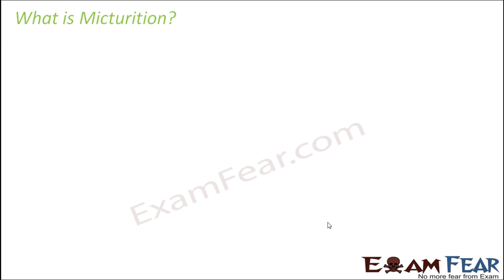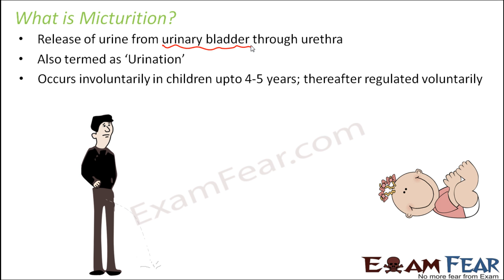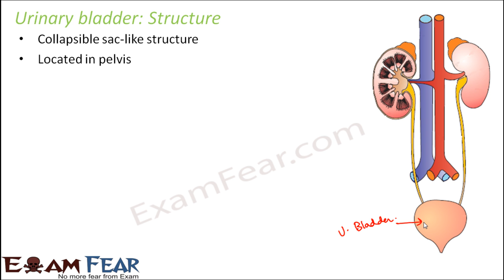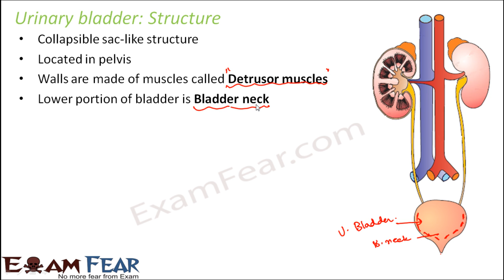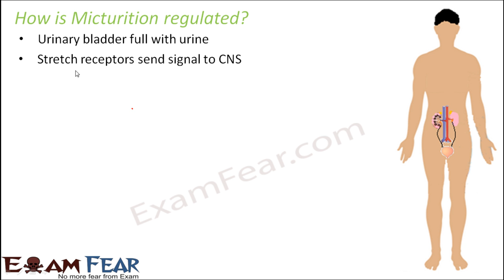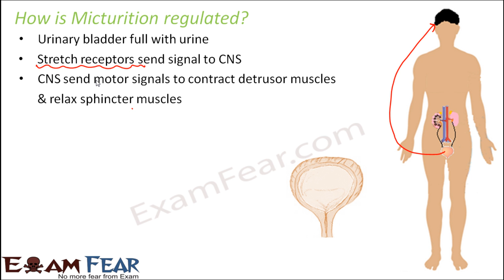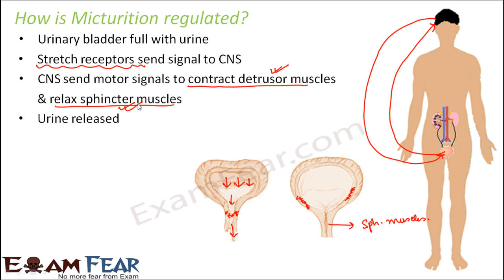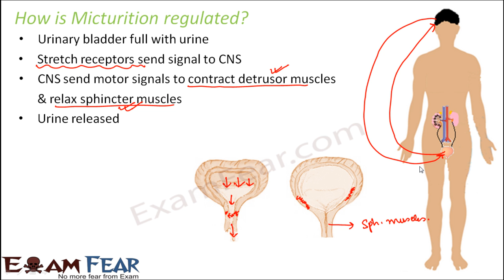Biology Excretory Products & Elimination part 13 (Micturition) CBSE class 11 XI